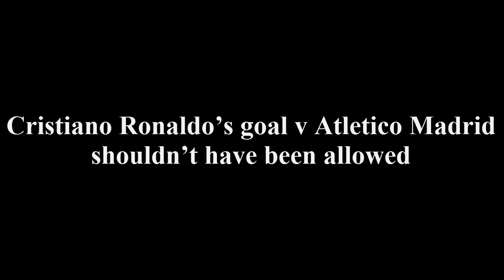Cristiano Ronaldo’s goal v Atletico Madrid shouldn’t have been allowed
Real Madrid only needed ten minutes to break the deadlock against Atletico in the Champions League semifinal on Tuesday night.

And, of course, the goal came from Cristiano Ronaldo, who headed home his 101st UCL goal.

Incredibly, while Ronaldo scored his 101st goal in the competition, Atletico have only scored 100 Champions League goals collectively in their history.

Cristiano found the target with a close range header from a Casemiro cross.

But there was a major problem with the goal…

In the build up to the goal, Cristiano Ronaldo was stood in an obvious offside position.

While Atletico repelled the initial cross into their box when Ronaldo was offside, seconds later the Rojiblancos were picking the ball out the net as the Real star hit the target.

Aside from the offside call, many observers also noted that Casemiro is lucky to be playing in the semifinal after he avoided a red card in the quarters against Bayern Munich.